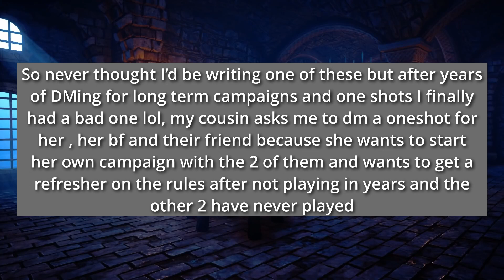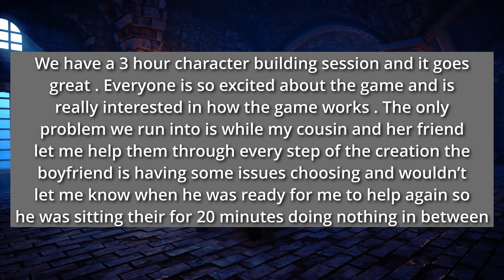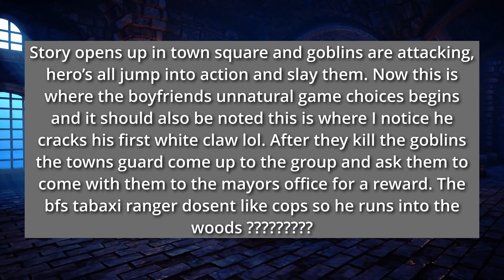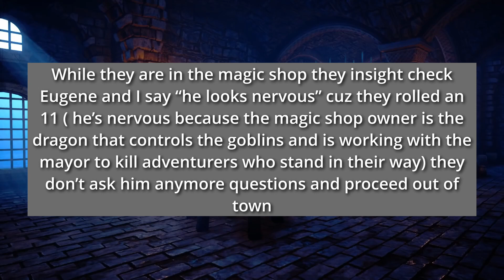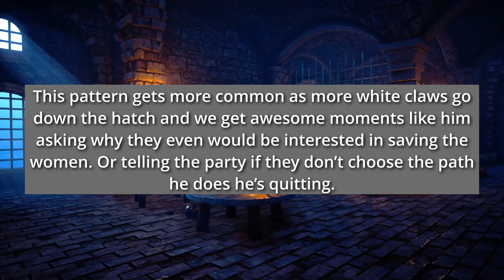Douchebag boyfriend ruins D&D by acting psycho - r/RPGHorrorStories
An rpg horror story from u/stickyfinga95 on r/rpghorrorstories

In this story we have a douchebag boyfriend ruining the game for his girlfriend and best friend by acting like a psycho.

Here's the Pathfinder 2nd Edition Core Rulebook if you want to check out another system besides D&D.